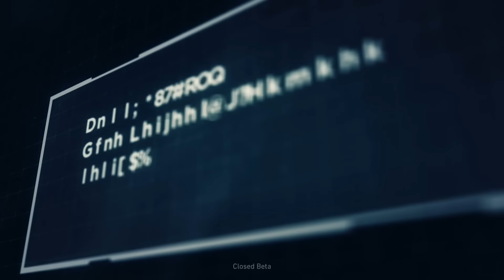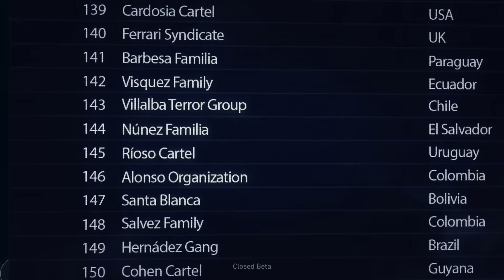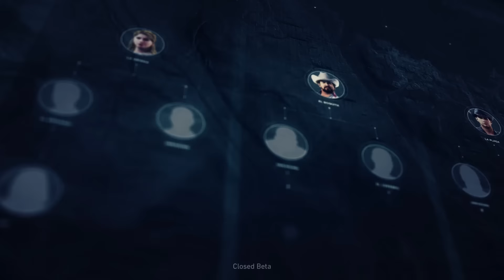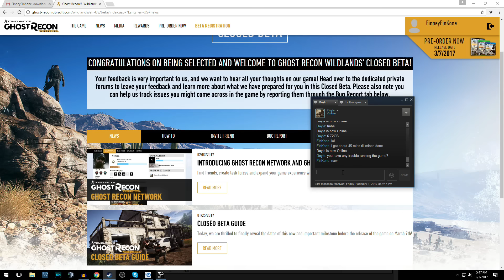Ghost Recons Wildlands Closed Beta Gameplay - Impressions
Lets check out some warm up activities in Ghost Recons Wildlands for PC with some closed beta gameplay footage.  General impressions - its decent.  I don't think its the next big thing, but it is however, a lovely spin-off of the division that I will be recording more of.